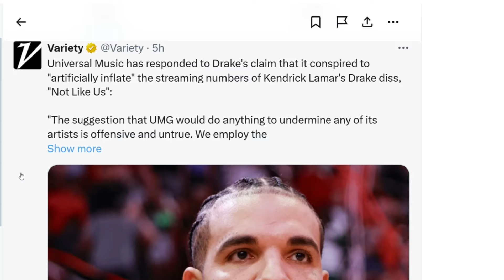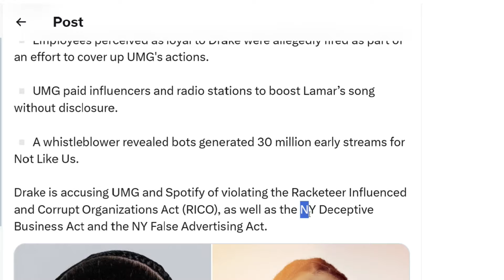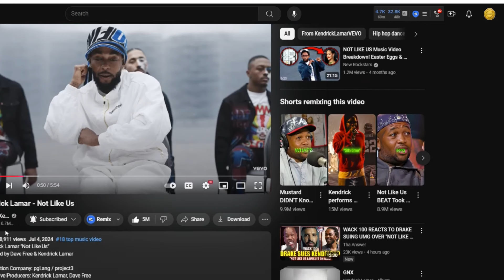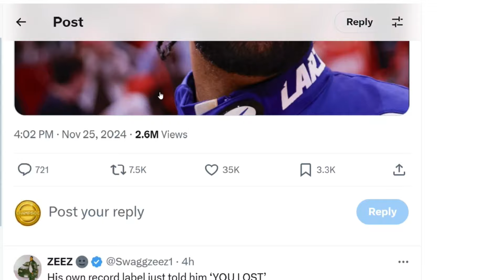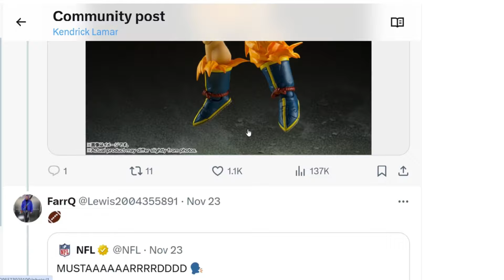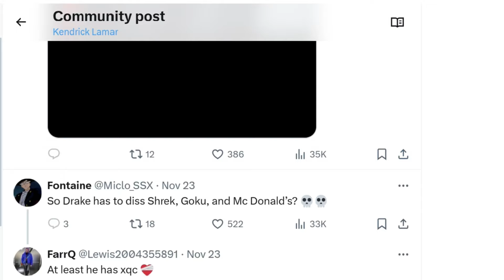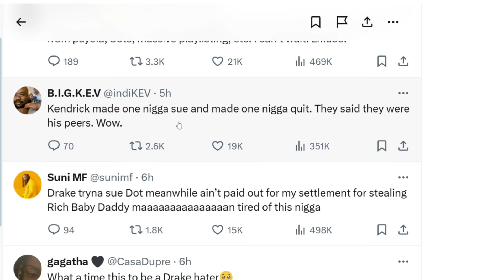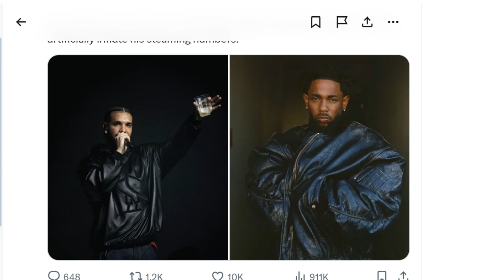Drake Accuses UMG & Spotify of Scheme to ‘Artificially Inflate’ Kendrick Lamar ‘Not Like Us'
Drake Accuses Kendrick Lamar Not Like Us "Artificially Inflated"